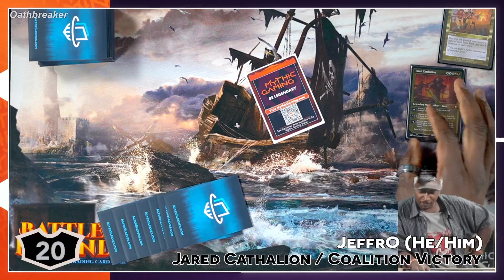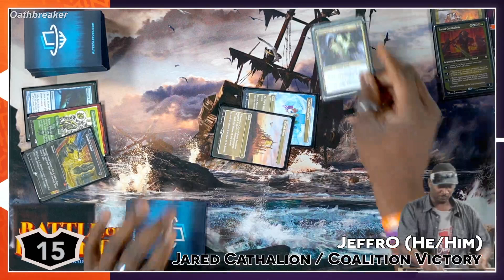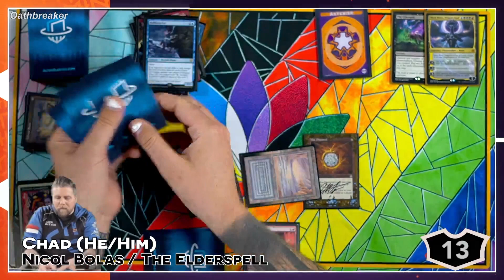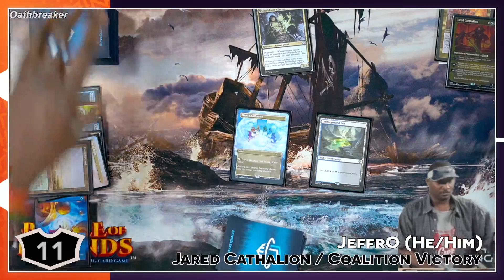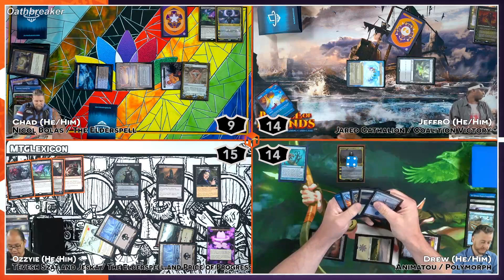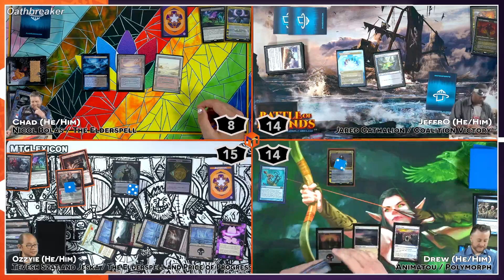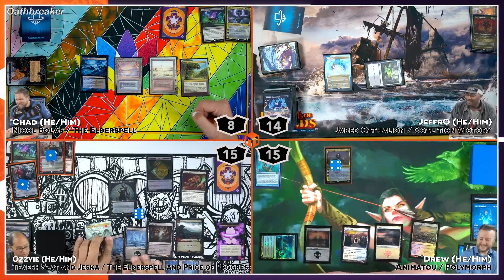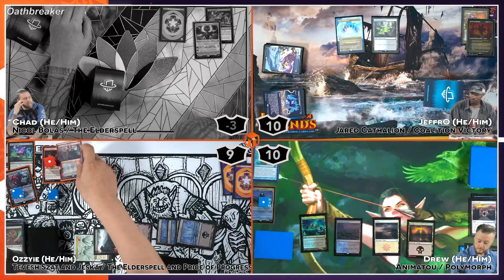Oathbreaker - Nicol Bolas VS Jared VS Aminatou VS Tevesh/Jeska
We have various power level Commander Streams every Tuesday at 6:30 Central